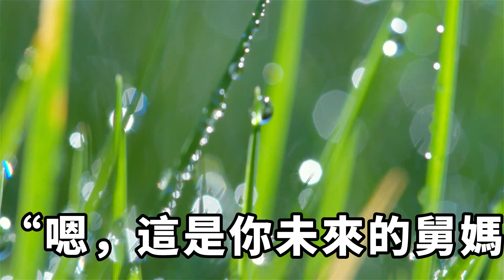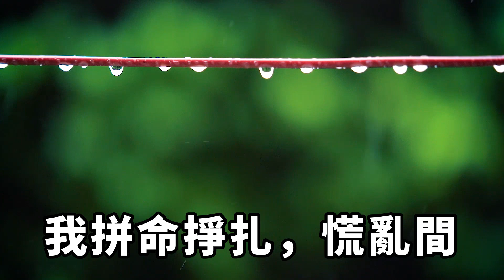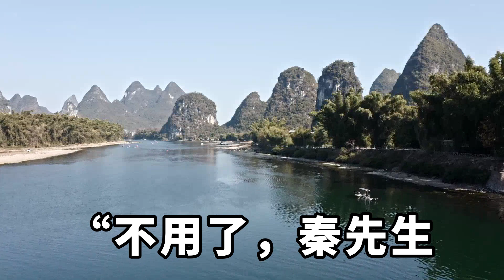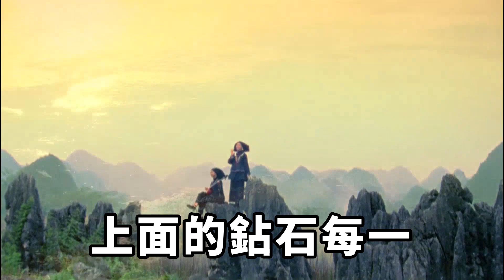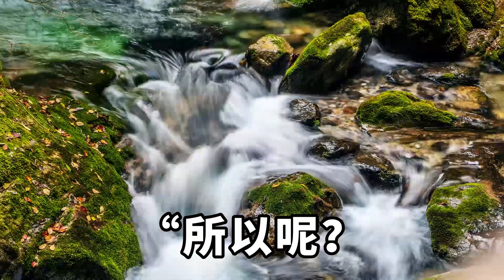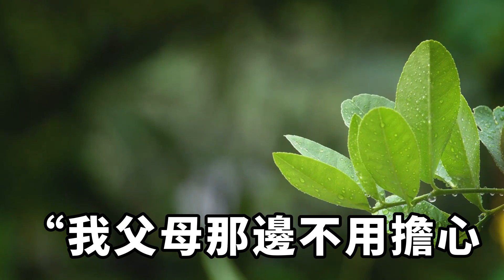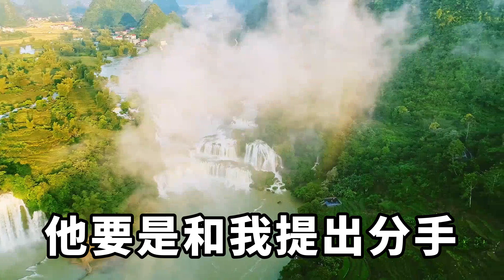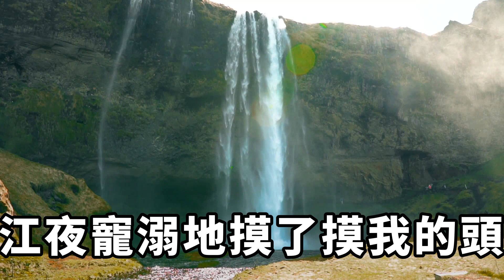前男友是個病嬌富二代，明明有豪門未婚妻，還要把我圈養成籠中金絲雀，為擺脫他我變成他的小舅媽，下一秒前男友徹底懵逼【今夕時光】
前男友是病嬌富二代，明明有豪門未婚妻，還要把我圈養成籠中金絲雀。
為了擺脫前男友的糾纏，我勾搭上身為京圈太子爺的前男友他舅。
商場，狹窄的更衣室里充斥著曖昧灼熱的氣息。
我被前任的舅舅抵在墻上，櫻紅的唇瓣被狠狠堵住，大手往裙底探去。
裙擺被掀開，身下一涼，讓我頓時恢復了幾分清醒。
我咬著下唇，故意裝怯，「外面有人。」
這里是商場，雖然被江夜清場了，但是外面還有員工。
江夜喘著粗重的呼吸，咬著我的耳朵，「乖，寶貝，沒人敢進來的。」
我最擔心的其實不是這個，只是不想讓他這麽輕易地得到我。
畢竟越容易得到的東西，便越容易被丟棄。